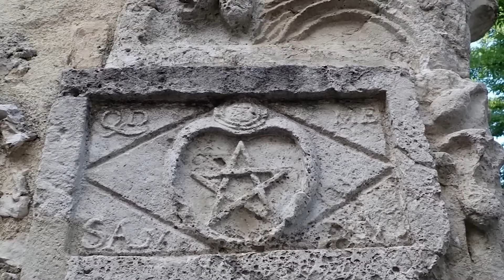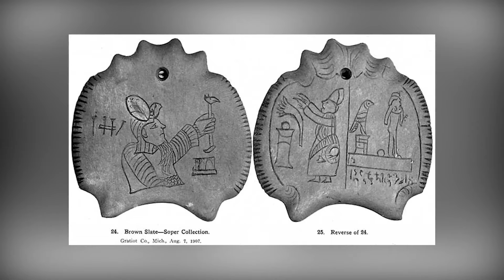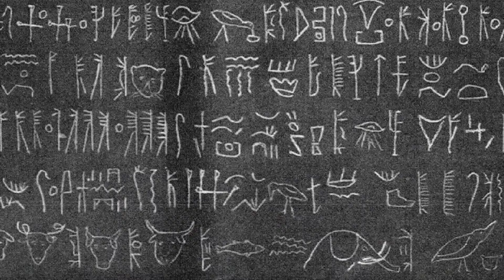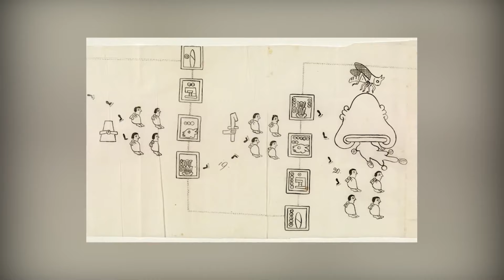DÉCOUVERTES INCROYABLES : Que cachent ces sculptures millénaires ?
Préparez-vous à plonger dans un monde où le passé énigmatique murmure des secrets à travers des sculptures taillées dans la roche par la main de civilisations anciennes. Dans notre vidéo d'aujourd'hui, nous explorerons les merveilles de l'archéologie sans révéler exactement quels sont ces incroyables trouvailles ! Imaginez un instant que vous marchez à travers un site sacré, où chaque pierre et chaque symbole racontent une histoire millénaire, une narration qui a survécu à l'épreuve du temps.

Pendant ce temps, dans le confort de votre foyer, laissez-vous fasciner par les découvertes possibles que ces cultures ont laissées derrière elles. Des artefacts qui redéfinissent l'histoire telle que nous la connaissons aux chambres souterraines abritant des trésors inimaginables, l'archéologie a le pouvoir de nous connecter avec les racines les plus profondes de l'humanité.

Mais ne pensez pas que l'archéologie ne vit que du passé ! Les techniques modernes, telles que la datation par le radiocarbone et la numérisation 3D, ouvrent de nouvelles portes à la compréhension des sociétés anciennes. Nous déchiffrons des langues perdues, reconstruisons des villes submergées et même dévoilons le régime alimentaire de nos ancêtres. À chaque fouille, un nouveau chapitre de l'histoire humaine est écrit.

Et le plus incroyable, c'est que ces découvertes ne se produisent pas seulement dans des lieux lointains et exotiques. Elles peuvent être juste sous nos pieds, dans des zones urbaines modernes où nous n'imaginerions jamais que des secrets anciens dorment. Après tout, que pourraient encore nous enseigner ces civilisations oubliées ?

Dans la vidéo d'aujourd'hui, nous promettons de nourrir votre curiosité avec des histoires d'explorations archéologiques qui ont défié toutes les attentes. Nous discuterons de comment ces découvertes peuvent changer notre perception de l'histoire et influencer l'avenir de la recherche scientifique.

Alors, si vous êtes un fan de mystères historiques, ou simplement quelqu'un à la recherche d'un peu d'aventure et de connaissance, ne manquez pas notre vidéo.